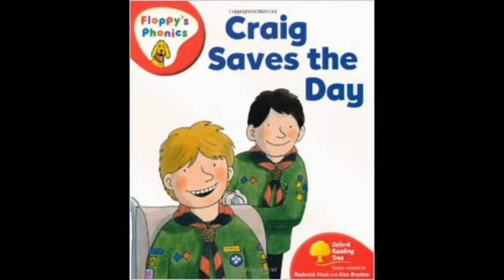Craig Saves the Day